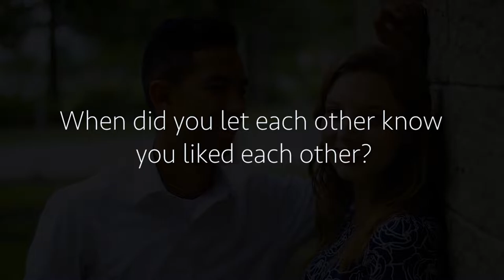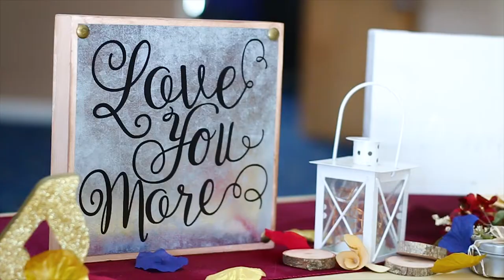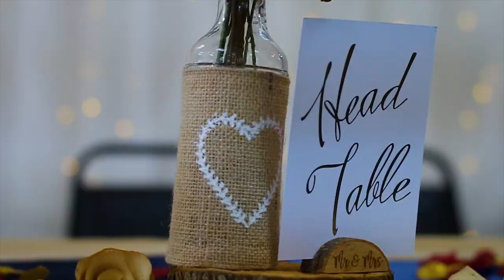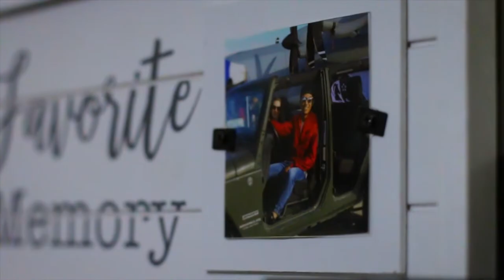Love You To The Moon And Farther - Miggy & Lionna Laurio - December 15th 2019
Miggy and Lionna's Wedding Film - 12/15/2020

When I heard these two love birds were getting married I couldn't wait to ask them if I could film there wedding. When I approached Lionna she responded with an astounding yes. From hearing this yes it was recording time.

Whenever I do a wedding video I am immediately curious to know HOW they met. Theres a story behind every person and couple. So I decided to capture their story in a different way but still capture it non the less. We chose to record there story downtown Jacksonville, NC near the New River waters. In which we also captured them after the wedding at the same place. Although, they met in church theres alot of memories that happen outside of church.

It's such an honor to be apart of Miggy & Lionna's Wedding because to see 2 people save themselves for each other, having their 1st kiss at the alter on their wedding day is almost unheard of these days. All surrounded with having God be the head of their marriage in which is the glue that holds it all together.

As I was editing this film being that it took time to sift through to put in the good stuff every time I went back to editing again I always wanted to replay what I had edit because I enjoyed hearing their story and replaying it again.

I Hope you enjoy this film as much as I enjoyed creating and watching it!

Videographer - Joshua Aguon
Photographer - Edgar Huff Photography